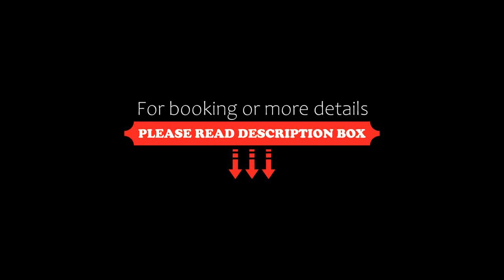Clara Vista Villas, La Manzanilla, Mexico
About Property:
You're eligible for a Genius discount at Clara Vista Villas! To save at this property, all you have to do is sign in.
Situated in La Manzanilla, a few steps from Playa La Manzanilla, Clara Vista Villas features accommodation with an outdoor swimming pool, free private parking, a garden and a terrace. This 5-star hotel offers a tour desk. The hotel has family rooms.
All rooms are fitted with air co...
Property Type: Hotel
Address: Sendero a Boca de Iguanas 3, 48898 La Manzanilla, Mexico
Searching For
1. Clara Vista Villas - La Manzanilla - Mexico
2. Clara Vista Villas - La Manzanilla - Mexico Address
3. Clara Vista Villas - La Manzanilla - Mexico Rooms
4. Clara Vista Villas - La Manzanilla - Mexico Amenities
5. Clara Vista Villas - La Manzanilla - Mexico Offers and Deals
Audio Credit:
Track Title: Subway Dreams
Artist: Dan Henig